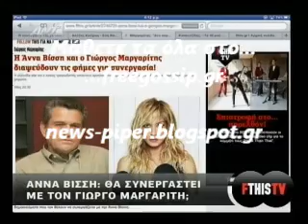Βισση-Μαργαριτης διαψευδουν τις φημες